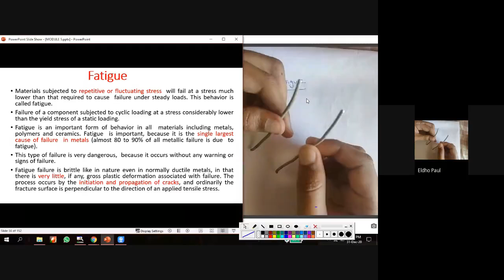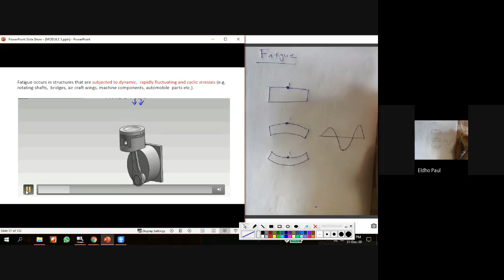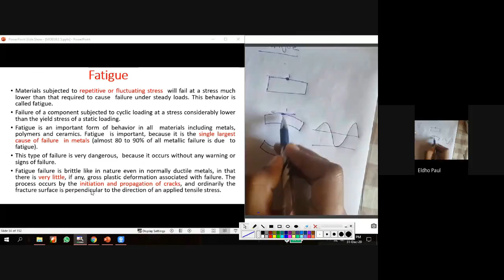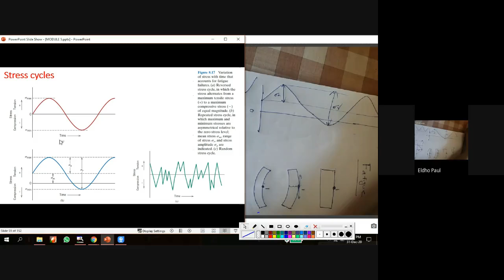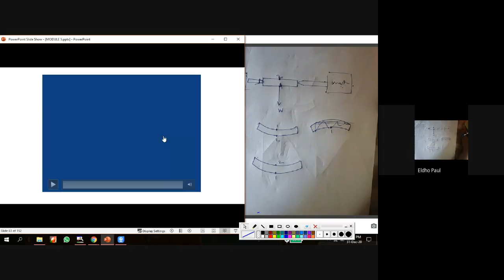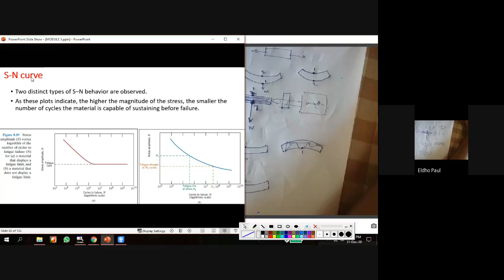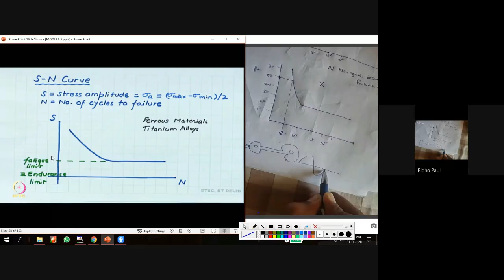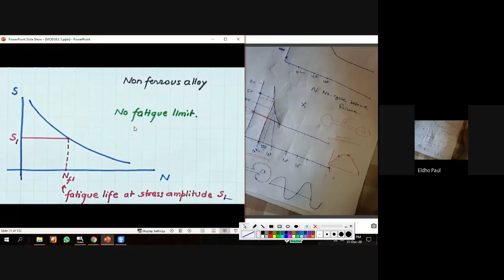Lecture 39 Fatigue Failure